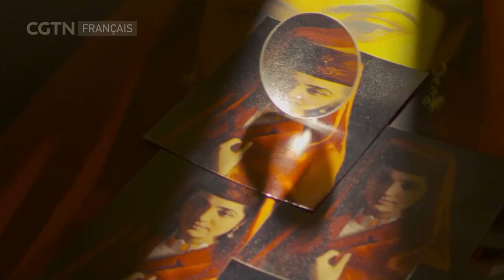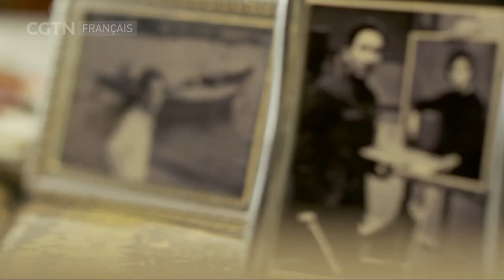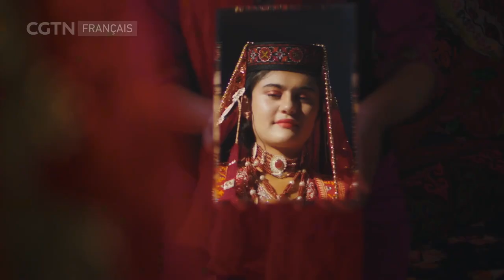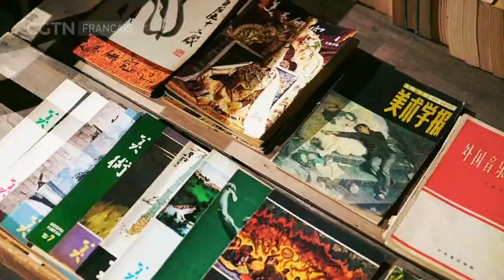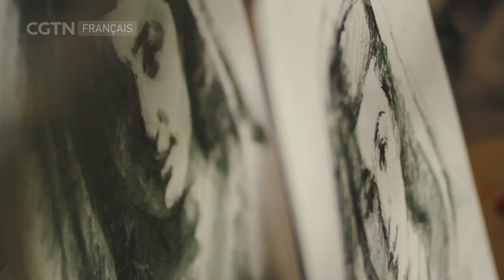BEAUX-ARTS EN CHINE 09/02/2022 La mariée tadjike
Beaux-arts en Chine：la mariée tadjike - Jin Shangyi Jin Shangyi est connu comme l'un des plus grands peintres de portraits à l'huile de Chine. Son œuvre la plus remarquable, « La mariée tadjike », créée en 1983, lui a valu des éloges en tant que pionnier de la peinture à l'huile néoclassique chinoise grâce à la maturité de ses techniques et à son attrait artistique unique. "Beaux-arts en Chine", une série documentaire de China Media Group, met en valeur le charme éternel des représentations classiques de femmes asiatiques à travers les délicats coups de pinceau du peintre, tout en faisant découvrir au monde la beauté de l'art chinois.